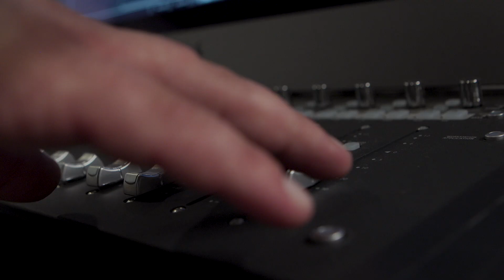Romani Par - Roman Babakhanyan (NEW 2018) █▬█ █ ▀█▀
"Romani Par" is a newly composed Dance music created by the one and only clarinet player Roman Babakhanyan. Enjoy!!!

Clarinet: Roman Babakhanyan
Arrangment: Tigran Shirinyan
Dhol: Sevak Panosyan
Director: Sergey Atanyan

Special thanks to:
Andreas Jugaryan
Raymond Panosyan
Azat Hakopyan

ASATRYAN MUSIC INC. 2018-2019